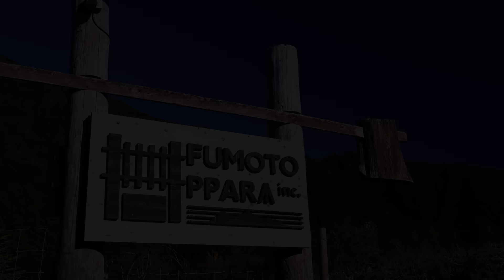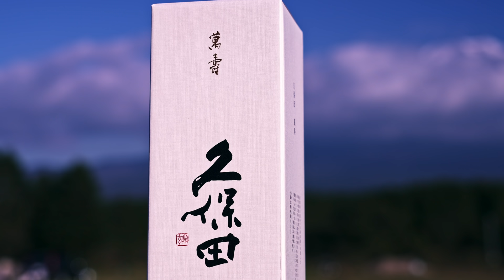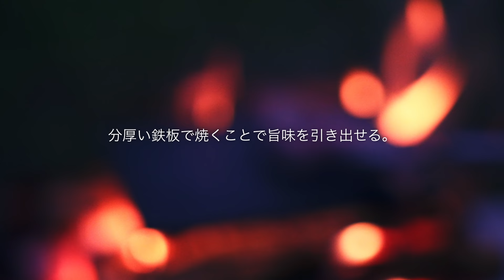【親子キャンプ】 初めて父親と酒を酌み交わしたキャンプ｜富士山｜キャンプ飯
初めて父親と富士山キャンプをしてきました。父とキャンプをするなら『ここ』と決めていた念願の富士山ふもとっぱらキャンプ場。ゆるキャン△聖地巡礼も兼ねて雄大な富士山を眺めながら父と酒をとにかく何度も酌み交わし一緒にキャンプ飯を作る。旨い。父とはいろんな思い出がある。いろんな思いや気持ちが巡らす中、感慨深い自分がいました。最高としか言えないとても贅沢な経験でした。父も満足してくれたみたいで安心しました。

【前回の動画】
▼【ソロキャンプ】 バンドックソロベースEX｜初心者キャンプ人生初の野営に挑戦！4W1Hでホットサンド作りをしていたらビッグサプライズに感激！

▼【ソロキャンプ】 天の川を眺めながらボンベイサファイアと焚き火で夏の肉祭り

▼【ソロキャンプ】初心者ソロキャンパーが憧れのワンポールテントを初張り！サーカスTC DX｜テンマクデザイン｜
【今回使用したキャンプギア】
▶︎アルミテントポール
▶︎鍛造ペグ
▶︎キャンプグローブ
▶︎薪掴みバサミ
▶︎ランタン
▶︎真空グロウラー

※購入リンクはアソシエイトリンクを使用しております。